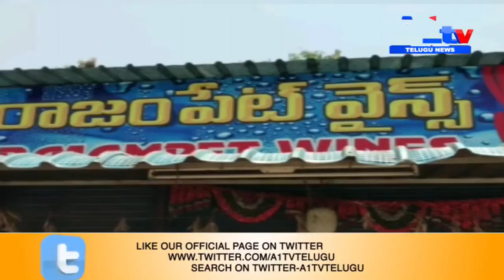కామారెడ్డి జిల్లా రాజంపేటలో వైన్స్ లో ఆబ్కారి శాఖ అధికారులు ఆకస్మిక దాడులు